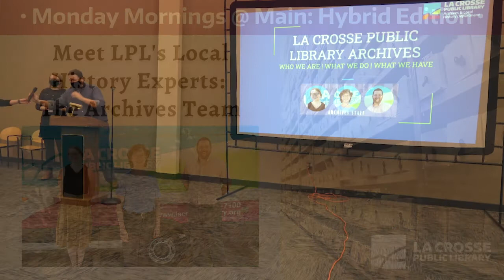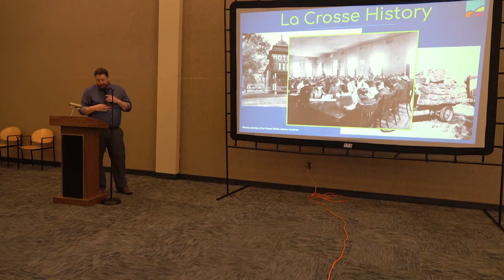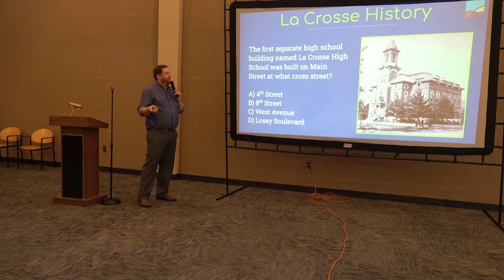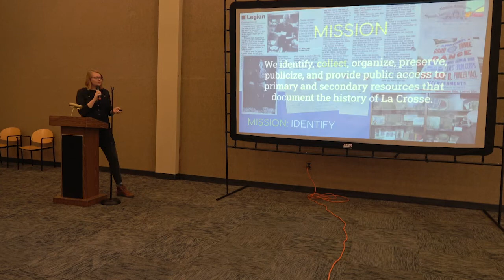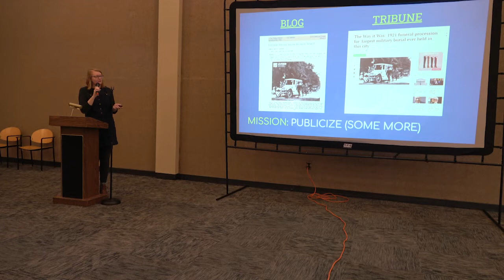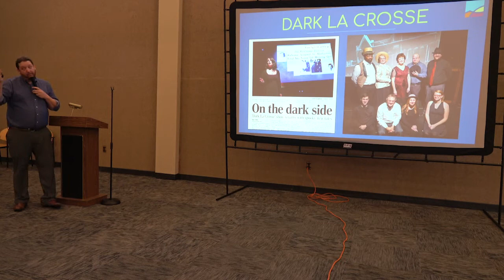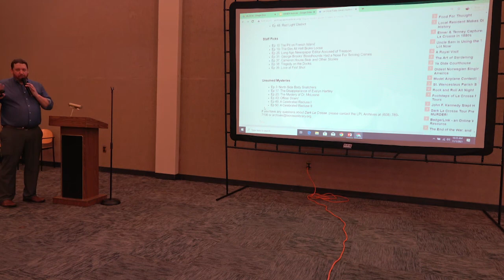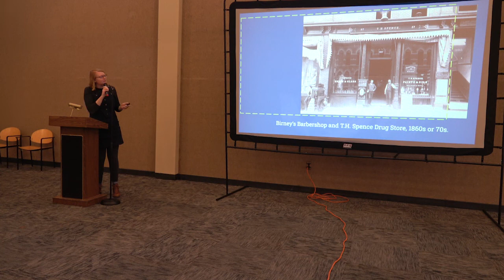Meet LPL's Local History Experts: the Archives Team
Learn about the rich local history of our city and how our Archives team identifies, collects, organizes preserves, and provides access to resources that document the history of La Crosse.